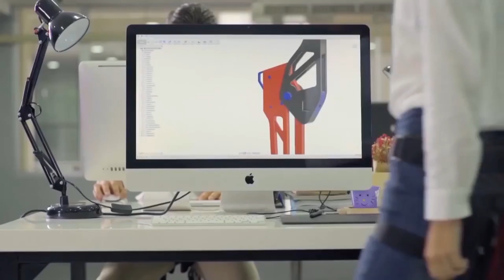8 Crazy Products Available on Amazon (Hindi)😱😱 | इस कुर्सी के साथ आप कहीं भी बैठ सकते हैं। (2020)😱😱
8 Crazy Products Available on Amazon (Hindi)😱😱 | इस कुर्सी के साथ आप कहीं भी बैठ सकते हैं। (2020)😱😱

Auto Cafe Take-Out
Cooper Cooler
ORANGE SCREW
Script:

It is said that there are no more great discoveries to be made in the world of science, now there are just more precise measures, while the jury may be out on theat premise here is an autonmous robot that redefines precision in the world of agriculture. Ecorobotix Autonomous Robot Weeder  is a cost effective effiecient autonous and solar powered robot that is specially designed to root out those pesky weeds. As the cost of labor increases around the world people are seeing less incentive to work on their farms and instead move into the cities for those capital rich jobs, That's where this invention comes in handy.

Auto Cafe TakeOut - Ah, on the road again, just a good ol time, its nice and early in the morning, the air is fresh the sun is out and you have your morning cup of coffee with you, but aw man, the coffee got cold. That just ruined the rest of my day... but thanks to one invention I never have to relive such situations again. The Auto Cafe TakeOut, this cheap and useful little gadget keeps your coffee or other beverages nice and warm while driving. To use it simply plug it in to a jack in your car and insert the beverage you want to be kept hot. Coffee is the second most sold liquid on Earth right behind oil, so Who knows maybe this invention has potential.

Cooper Cooler - There you are one fine afternoon just watching the new Witcher series on Netflix, when you hear a knocking at your door. Your cousin Vinny came over unexpectedly and you being the good guest invite him in for some wine, when you just recalled you don't keep the wine in your fridge. You don't wanna keep your guest waiting so you use your new Cooper cooler to quickly cool down the wine to a useable temperature. This invention acts as a quick mini fridge. The concept is simple you just load in the cooper cooler with water and ice, then add whatever beverage and in which form in comes in into the Cooper Cooler, Start the process and after a minute or two your beverage will come out nice and cool. This is perfect for pool parties if the drinks have been out too long and have gotten luckewarm, now with a cooper cooler you will always have nice cool drinks to serve and your cousin Vinny will be thankful you had one.

The Skyvalet is one of the most advanced pieces of luggage I have ever seen. N ow, where to begin, the Skyvalet comes with a built in charger for your phone, it comes added with multiple USB ports and a magnetic switch used to open and close your luggage. The locking ystem is very unique using the zippers as the padlock and unlock it using a bluetooth app on your phone. Wow.

ORANGE SCREW - Here is a nifty little invention from he land of liberty. It is probably one of the best ground ancors out there. The screw is made from a durable yet recyclable material it can pierce through any soil types and are also very difficult to uproot although when you are done with them simply unscrew them from the ground.